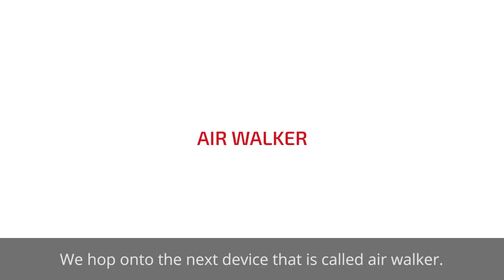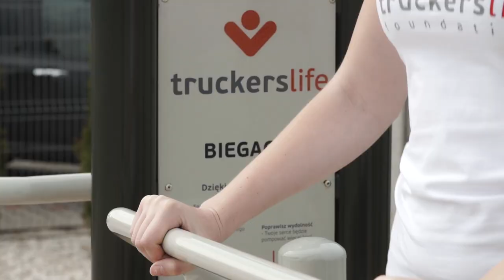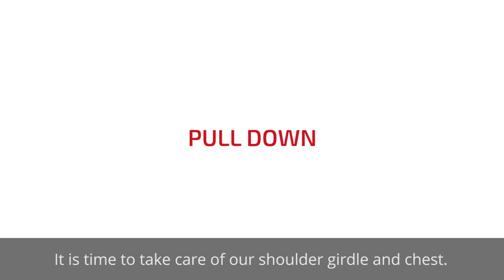Exercise with Trucking Girl Iwona Blecharczyk vol. 3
Check those exercises that you can do by your truck. Remember to be active while on the road - physical activity has a positive impact on your body and mind. Be active!